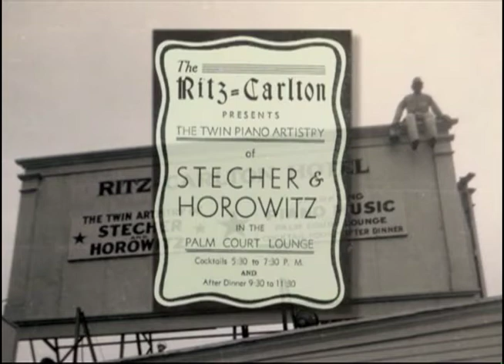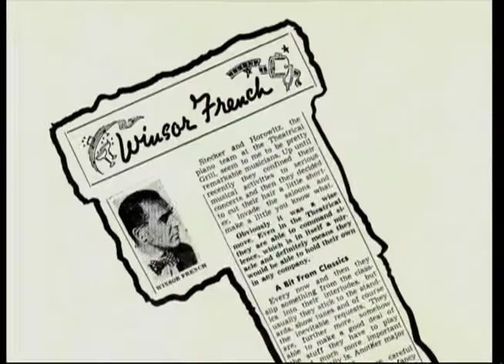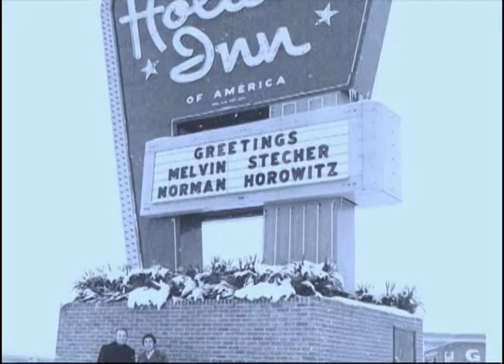Stecher and Horowitz Duo Pianists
Spend a few minutes with Melvin Stecher and Norman Horowitz in this brief video as they trace their remarkable careers. They define the status of classical music when they began in the 1950’s and how it presently exists more than six decades later. Their dedication to the future success of the New York International Piano Competition laureates is uncompromising, a unique quality that is admirable and ongoing.